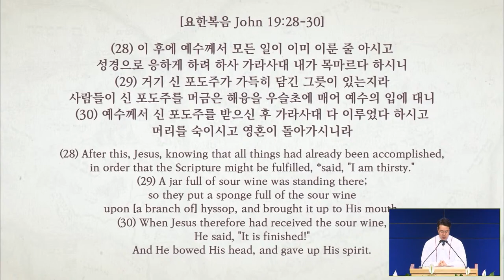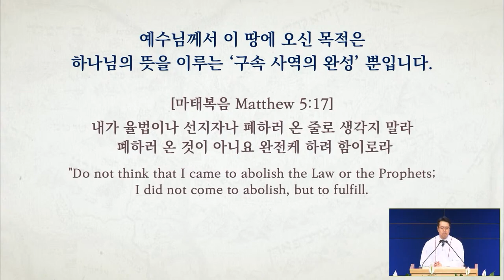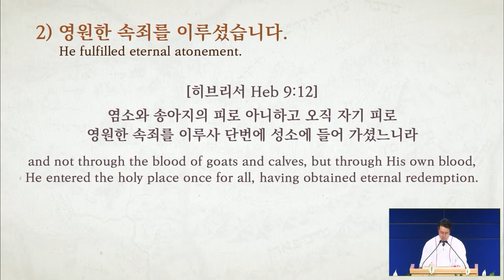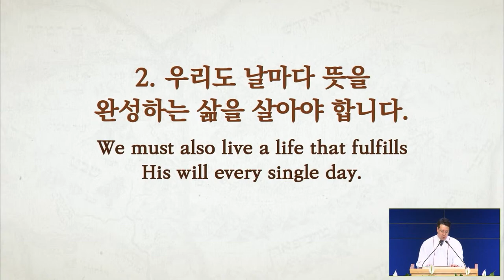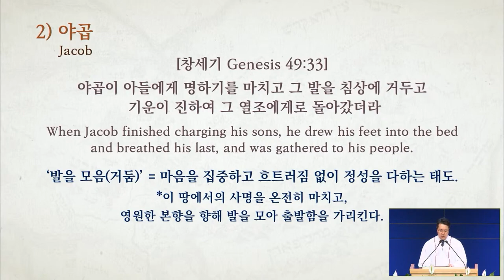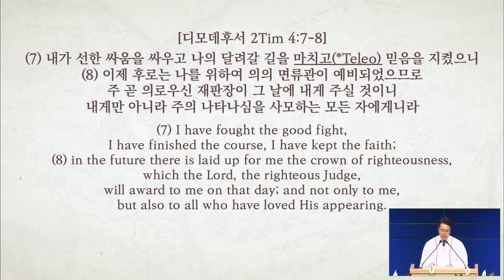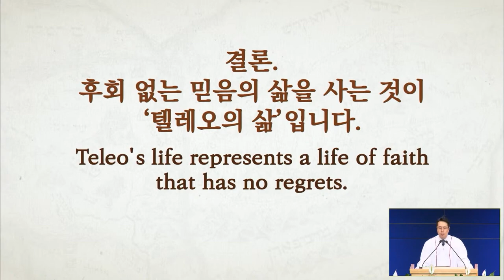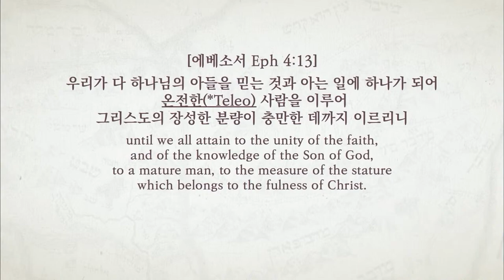Lord's Day Service (10:30AM) | The Life of Teleo | 4/16/2023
The Life of Teleo
John 19:28-30
Rev. Joshua Suzuki

We are the church that exists solely to exalt the name of Jesus Christ (Phil 1:20). We take the Bible very very very seriously! And we also exist to uphold Jesus’ new commandment to love one another as He loved us (John 13:34).